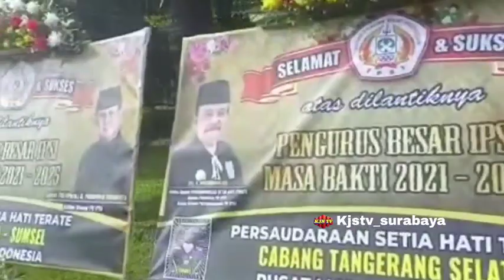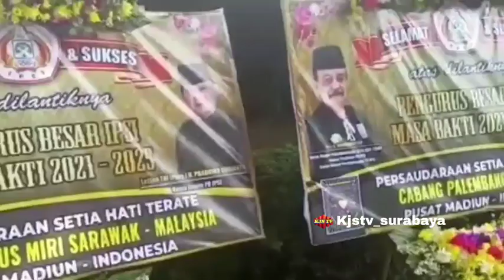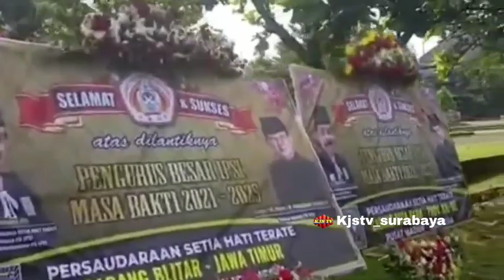Suasana Pelantikan Pengurus PB-IPSI Masa Bakti 2021 - 2025 di TMII